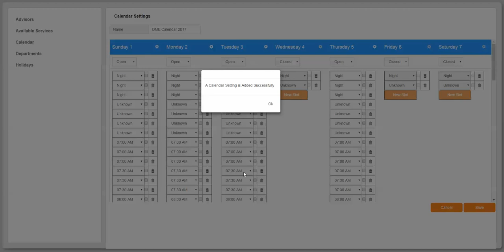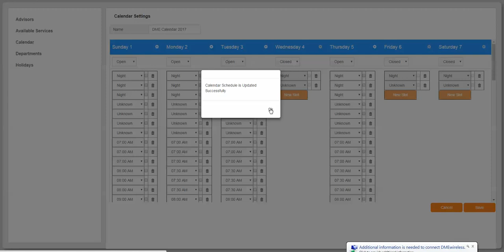Calendar setting Demo Video 2016 03 21